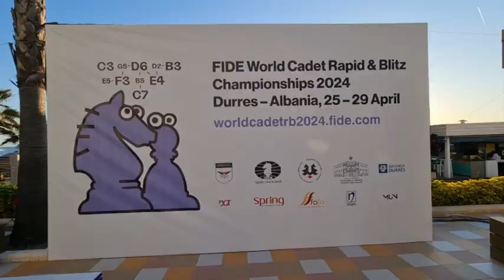Përfundon në Durrës kampionati botëror i shahut për fëmijë